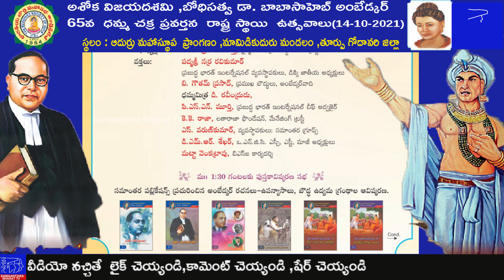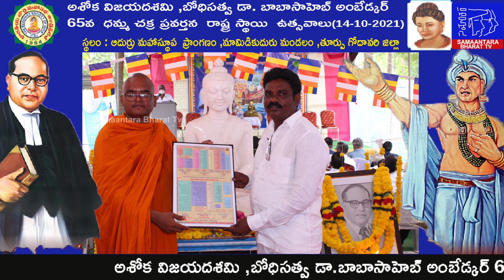Ashoka vijaya dasami, DR.B.R Ambedkar 65 dhamma chakra pravartana dinotsavam | Banteji full speech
అశోక విజయదశమి ,బోధిసత్వ డా. బాబాసాహెబ్ అంబేడ్కర్
65వ  ధమ్మ చక్ర ప్రవర్తన  రాష్ట్ర స్థాయి  ఉత్సవాలు(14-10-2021) ఘనంగా జరిగాయి

స్థలం : ఆదుర్రు మహాస్థూప  ప్రాంగణం ,మామిడికుదురు మండలం ,తూర్పు గోదావరి జిల్లా

భారతదేశంలో అనేక  సమస్యలకి  కారణం కులవ్యవస్థే ,దీనికి పరిష్కారం బౌద్ధమే  :- పూజ్య ఆంధ్ర అనాలయోభంతే

పూజ్య ఆంధ్ర అనాలయోభంతే  ప్రవచనం అందర్ని  ఆకట్టుకుంది

ఈ వీడియో తప్పక చూడండి ,నచ్చితే లైక్ ,కామెంట్,
షేర్ చెయ్యండి

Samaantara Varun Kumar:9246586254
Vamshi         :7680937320